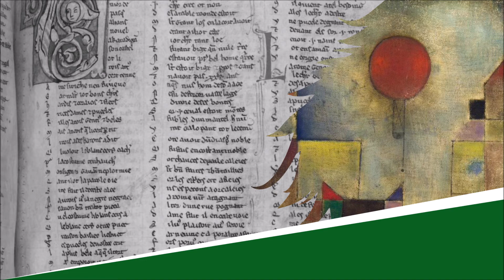L'Angélique - Chantefleurs - Robert Desnos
L'Angélique

Lecture : AB
Portrait de couverture : Raphaël Gauthey
Illustration de fond : Paul Klee

Texte :
Ravissante angélique
La mésange a chanté,
Disant dans sa musique
La douceur de l’été.
Angélique du soir,
Mésange des beaux jours,
Angélique d’espoir,
Angélique d’amour.